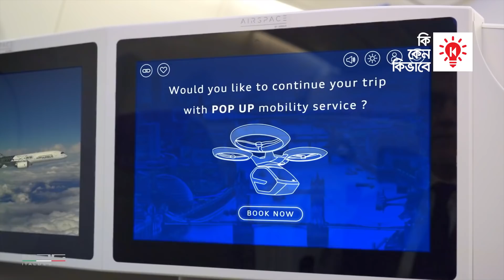অবাক করা ৫টি উড়ন্ত গাড়ি !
চাকা আবিষ্কারের পর থেকে যাতায়াতের সহজ মাধ্যম হিসেবে স্থলযানের চাহিদা বেড়েই চলছে। মানুষের চাহিদা অনুসারে বৃদ্ধি পেয়েছে গাড়ি। অন্যদিকে গাড়ি চলাচলের জন্য বৃদ্ধি পেয়েছে রাস্তাঘাট। আধুনিক সময়ে এসে এই চাহিদা এতটাই অনিয়ন্ত্রিত অবস্থায় এসে ঠেকেছে যে, অতিরিক্ত গাড়ির জন্য পর্যাপ্ত রাস্তা তৈরী আর সম্ভব হচ্ছে না। ফলে সারা পৃথিবী জুড়ে ভয়াবহ যানজটের চিত্র ভেসে আসে প্রতিদিনের খবরের কাগজে।
এই পরিস্থিতি থেকে উত্তরণের জন্য গাড়ির কোম্পনিগুলো এক অভিনব গাড়ি তৈরির পায়তারা নিচ্ছে, আর তা হলো উড়ন্ত গাড়ি। উড়ন্ত গাড়ি এমন এক ধরণের গাড়ি, যা রাস্তায় সাধারণ গাড়ির মতোই চালানো যাবে। তবে যানজটের কবলে পড়লে একটি সুইচ চেপেই গাড়িটিকে আপনি আকাশযানে রূপান্তর করতে পারবেন। ভেবে দেখুন তো, যানজট কবলিত এলাকা থেকে আপনি উড়াল দিয়ে কাঙ্ক্ষিত জায়গায় চলে যাচ্ছেন!

দর্শক, আজ আপনাদের সামনে উড়তে পারা আশ্চর্য সাতটি গাড়ির চিত্র তুলে ধরার চেষ্টা করবো।